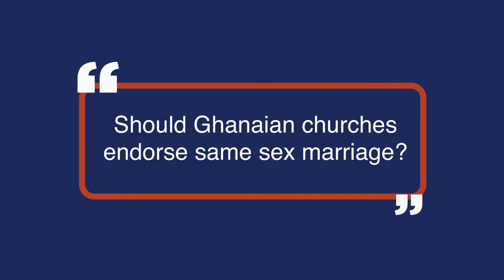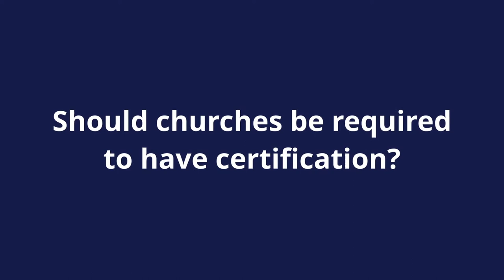Interview - Most Reverend Paul Kwabena Boafo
Churches are a ubiquitous feature of our lives, with several of them getting involved in some form of controversy or the other. Most Reverend Paul Kwabena Boafo speaks to David Ampofo about the state of religious practice in Ghana today.